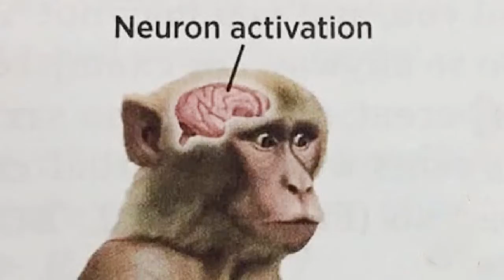WE FOUND IT! // Minecraft #11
Welcome back to the Minecraft Series! Episode 11! We continue our journey in the nether and finally find the last wither skull that we required in order to summon the second boss of Minecraft! The Wither!

But, will I be able to hold onto the skull? Or will I die and lose the skull? Find out in this episode of Minecraft!

✱ Featured: The Minecraft Series!